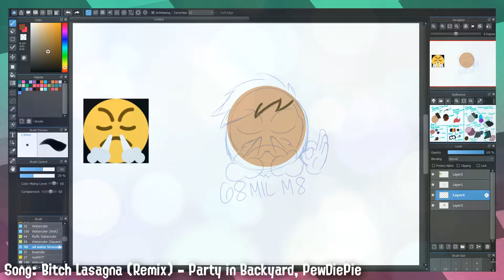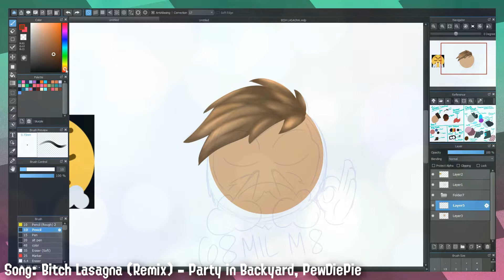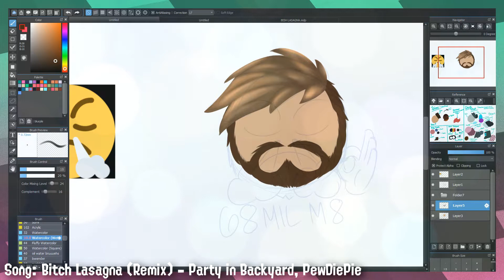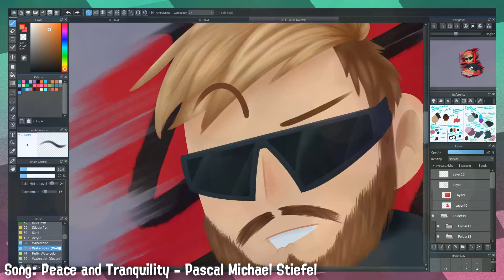(SPEEDPAINT) 68 mil subs strong 👌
Congrats on 68mil poods!
Programs used: medibang paint (pc)
Pls donate so i can live and make more shitty content thx